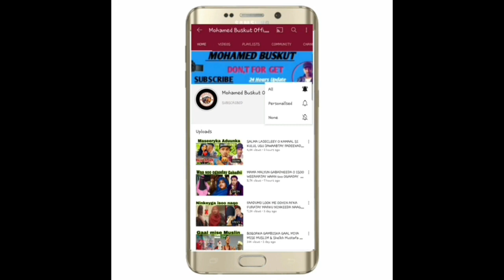SHARMA BOY FY K'NAAN- WAAYO WAAYO REACTION anka bixiyay HEESTA SANADKA